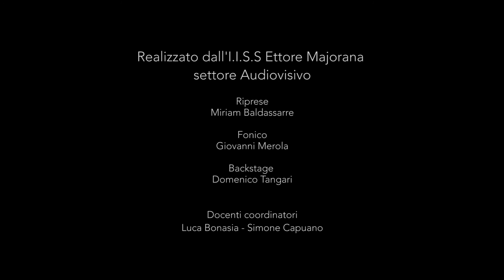Spot 5 gare regionali RobocupJr Bari 2017